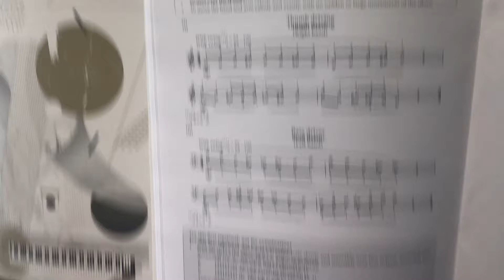AMEB Series 18 Technical exercises Grade 2.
2A (slow version) (i) Thumb driving (right hand) and (ii) Bass Driver (left hand).